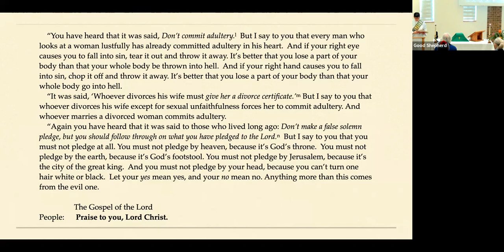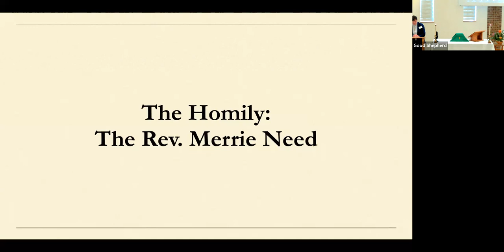The Rev. Merrie Need's Sermon 02.12.23